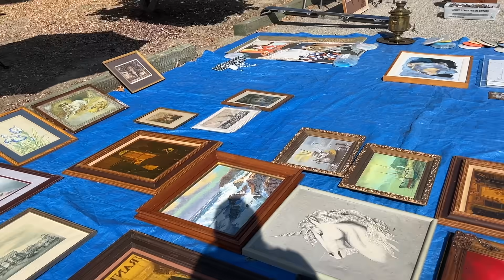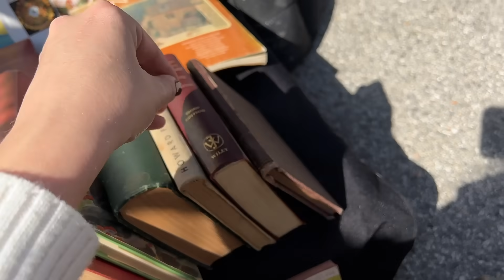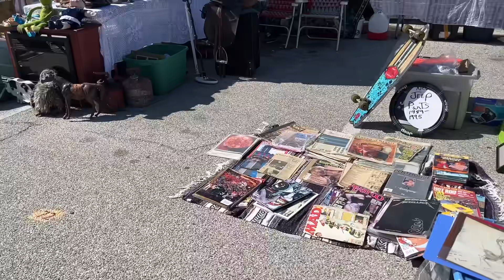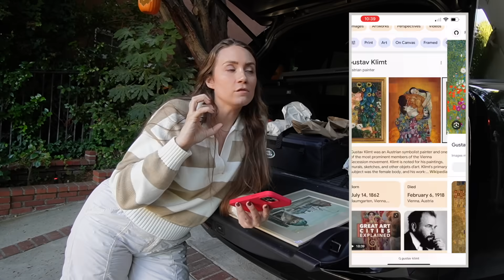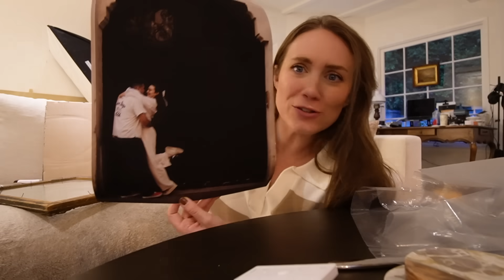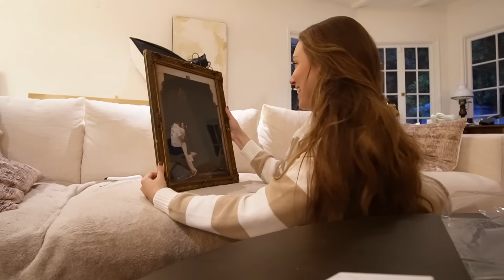Second-hand DECOR shopping for a LIVING ROOM MAKEOVER | XO, MaCenna Vlogs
Let’s go to the Topanga Vintage Flea Market to shop for second hand decor items for a fun living room makeover I’m working on!!

MY PODCAST Channel: @withmyowntwohandspodcast